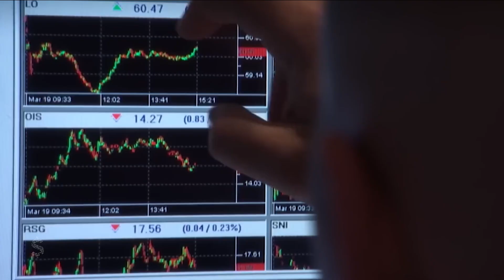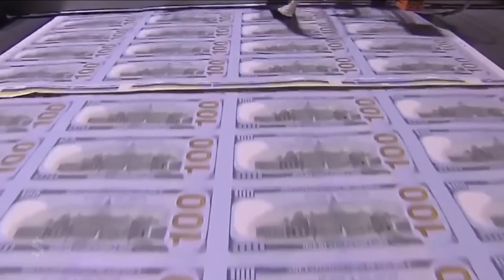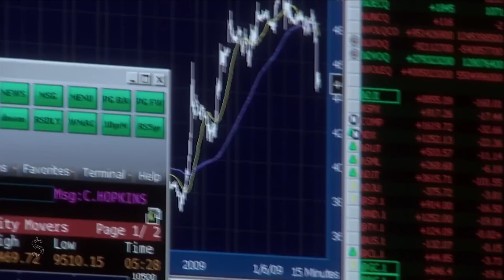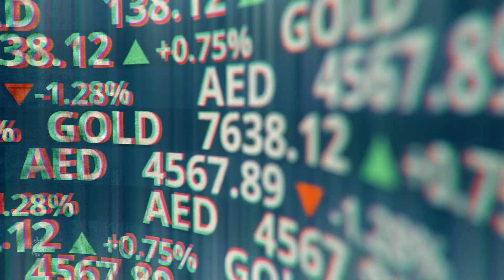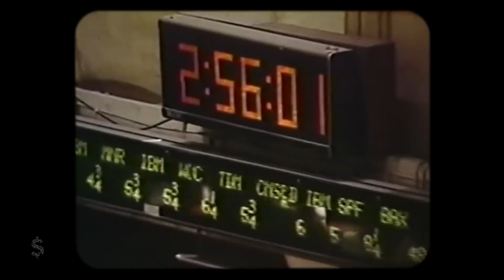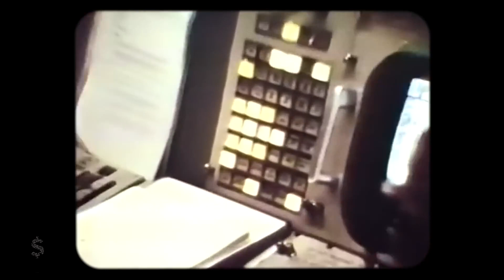A DINASTIA SAFRA: Segredos do Maior Império Bancário do Mundo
Nesse vídeo desvendamos a história da familia que domina o setor bancário Brasileiro, e como eles chegaram até aqui.

00:00 Já deu Like?
02:03 Séculos de Tradição
03:38 Conquistando o Brasil
06:07 Hegemonia Mundial
08:47 Dias de Hoje

Títulos:
O Magnata Financeiro que Dominou o Brasil: História do Banqueiro Mais Abastado! (Safra...)

Safra: A Saga do Homem que se Tornou o Banqueiro mais Próspero da História Brasileira!

Nas Trilhas do Sucesso Financeiro: Conheça a Épica Jornada do Banqueiro Mais Rico do Brasil, Safra!

Safra: Desvendando os Segredos do Banqueiro que Conquistou o Pódio da Riqueza no Brasil!

Riqueza Ilimitada: A Ascensão Meteórica de Safra, o Banqueiro Supremo do Brasil!

Safra em Destaque: O Banqueiro que Esculpiu seu Nome como o Mais Rico na História do Brasil!

A Fortuna de Safra: Explorando a Fascinante Narrativa do Banqueiro Mais RICO do Brasil!

Safra: A Crônica da Prosperidade Financeira que o Consagrou como o Banqueiro Mais Poderoso do Brasil!

No Topo da Pirâmide: A Incrível História de Safra, o Banqueiro que Reinou como o Mais Rico do Brasil!

Safra: Da Obscuridade à Glória Financeira, a Saga do Banqueiro que se Tornou o Mais Rico da História do Brasil!